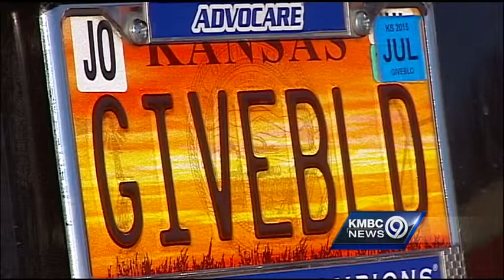Woman honored for crusade to get blood donations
A Kansas City-area woman who says she owes her life -- and her daughter's life -- to blood transfusions has been honored by the Red Cross for her work to encourage others to give blood.